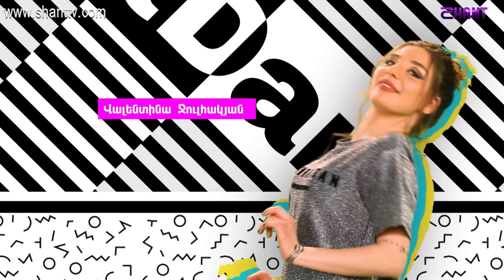Outdance 3 - Սերիա 12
The scriptwriter is Andranik Isahakyan, the producer is Hunan Soghoyan.